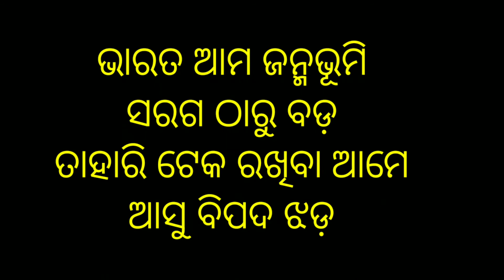ଗାନ୍ଧୀ ଜୟନ୍ତୀ ଭାଷଣ ll ହୃଦୟ ଛୁଇଁବ ନିଶ୍ଚୟ ...ll🔴